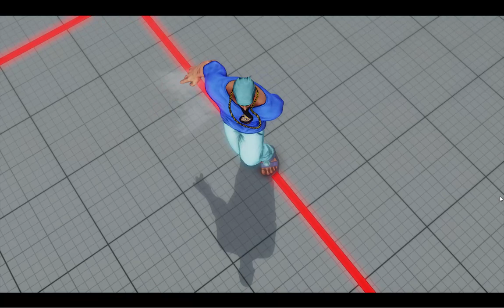【SFV】【SFRePlayer】John Takeuchi（RASHID LP371673）VS itazan（G LP319370）【38958】